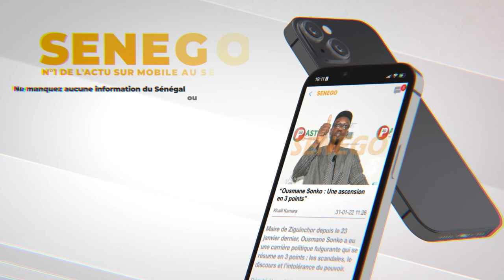Soirée Waly Family: Le Faramaren craque et verse de chaude larmes devant ses fans